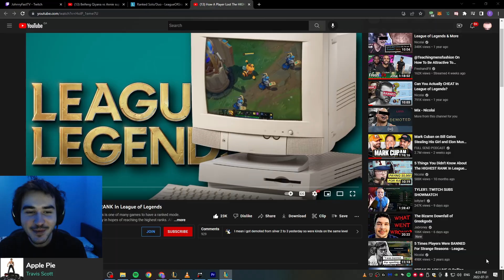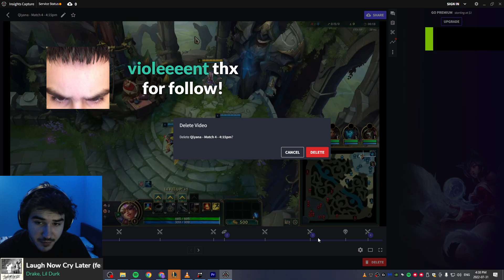This NEW HoB Qiyana BUILD is CRAZY!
🎓Qiyana Guide🎓
🏆Best Qiyana Proof🏆
Thumbnail Maker Discord
➜Math4476